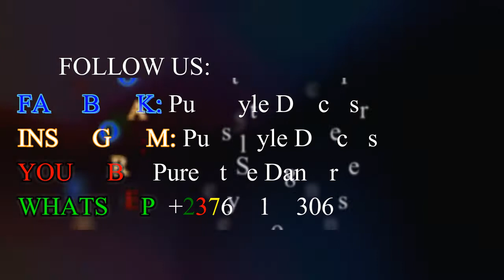Rythmz- BOBOLOH (Pure Style Dancers)